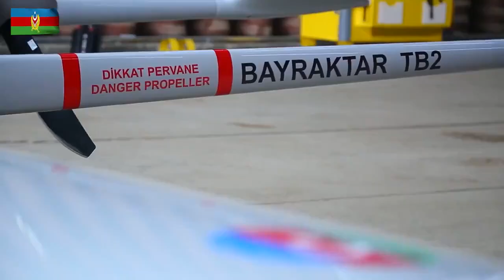MAM-L Mühimmatlı BAYRAKTAR TB-2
MAM-L güdümlü mühimmatı ile eğitim uçuşları/atışları gerçekleştiren Azerbaycan ordusuna ait Bayraktar TB2 SİHA'lar.